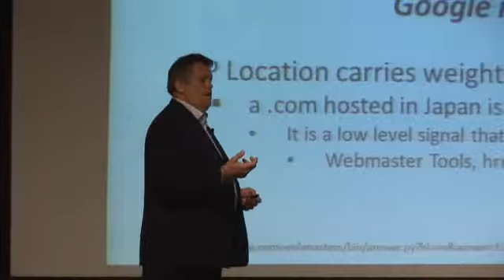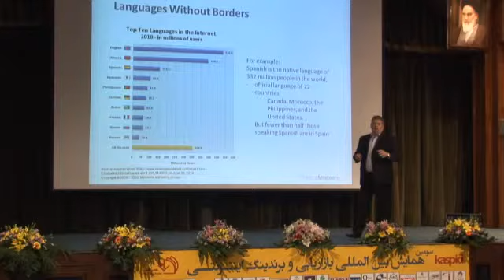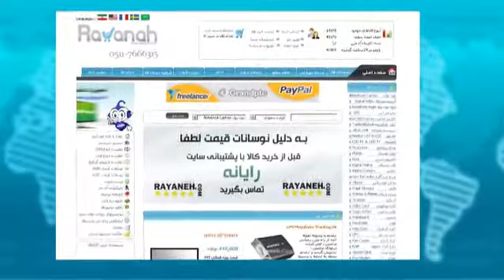international e-maketing conference in iran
Kristjan M. Hauksson talked about beating language barriers. The Bing advertising advisor said, "Not far from here now there will be languages that could take over English."

The organizer of the conference talked about their goals in setting up this event in Iran.

Hamid Sepidnam, an e-commerce expert said, "Probably many of them don't know how to do branding and many of them make mistakes." Sepidnam added "we're trying to teach people how they can be a brand and increase their sales."

Internet shops are picking in Iran and everyday were seeing more online sites popping up, usually offering better prices than normal shops as they have fewer workers and more products.

" E-commerce is a global phenomenon, the modern infrastructure for business is based on e-commerce today, and even now considering advances in mobile phone technology were seeing the global trend is heading towards m-commerce and that's what our businesses should focus on," Hosein Zeinivand, one of the pioneers in e-commerce in Iran said.

Research suggests businesses that aren't online will face a decrease in profitability in the short term and in the long term they'll become extinct.

The changing trends of marketing and doing business is affecting Iran, and if businesses here want to advance they have no other choice than to go online.